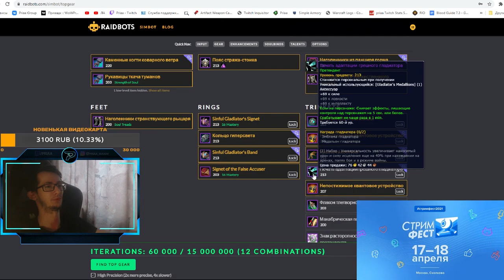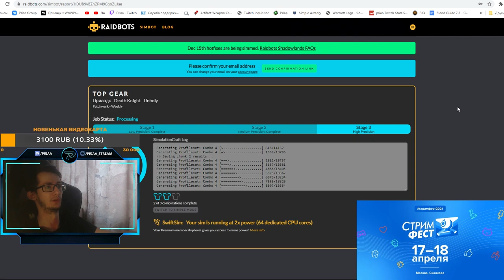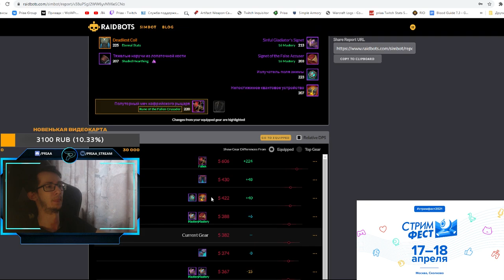Лучшее открытие еженедельного хранилища 23.12.20 в 9.0